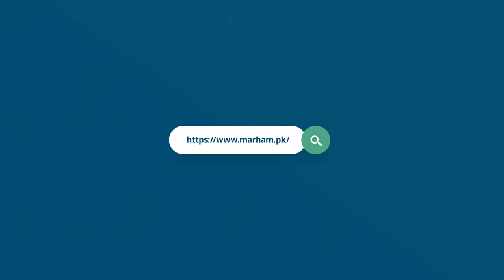5 Home Remedies to Treat Cough | Ghar Pe Bachon ki Khansi ka Ilaj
5 Home Remedies to Treat Cough | Ghar Pe Bachon ki Khansi ka Ilaj

Coughing is a common symptom in children, especially during the cold and flu season. While coughing can be uncomfortable, it is usually not a serious condition and can be treated at home.

Make sure your child is drinking plenty of fluids, such as water, clear broths, and fruit juices. Fluids help to thin the mucus in your child's throat, making it easier to cough up. Adding moisture to the air can help to ease your child's cough. Consider using a humidifier or a cool mist vaporizer in your child's room. Keep the machine clean to prevent the growth of mold and bacteria.

Rest is important when your child is sick. Encourage your child to rest and limit physical activities until they feel better.
Honey has been shown to be effective in treating coughs in children. Give your child a teaspoon of honey before bed to help soothe their throat.

Remember, while most coughs in children are not serious, it's important to monitor your child's symptoms and seek medical attention if necessary.

Download the Marham App